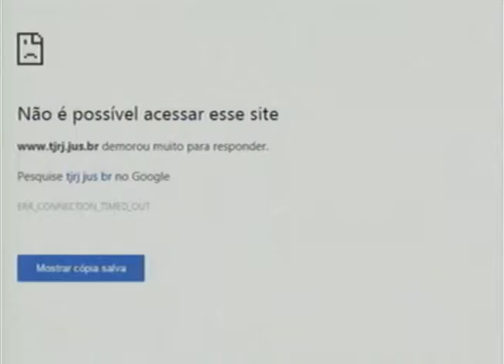Bloqueio do WhatsApp - Rede Mídia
O Rede Mídia debate a polêmica do bloqueio ao aplicativo Whatsapp no Brasil, que aconteceu em 19/07/16. Para analisar a proposta do projeto de lei que pretende regulamentar o acesso às informações de aplicativos como o WhatsApp, o programa recebe Caio Cesar, professor de pós-graduação da PUC Minas, e Luiz Felipe Silva, presidente da Comissão de Direito Digital da OAB MG.